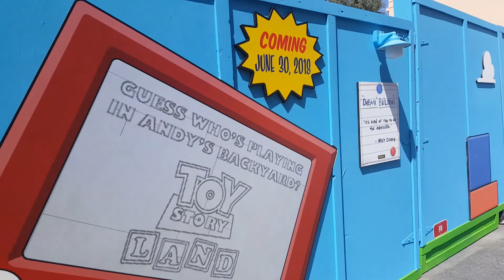Toy Story Land Construction & RnR - Part 4 - NateInDisney Hollywood Studios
Welcome to my Disney's Hollywood Studios vlog series! I made this series as inspiration to provide the magic from my eyes to those who can't be at Walt Disney World for whatever reason! I truly hope you all enjoy this and share it if you like it!

In this part I:
*Look at the outside walls for Toy Story Land Construction with all the Toy Story Characters!
*Walk past another Star Wars show
*Look at the beautiful Hollywood Brown Derby signage
*Discuss important life questions, such as Spiderman 2 or Star Wars II - Attack of the Clones
*Talk about the best way to Get Fit and Pumped Up at Disney!
*Ride Rock 'n' Roller Coaster and see Steven Tyler and Aerosmith front row in the pre-show!
*LISTEN TO STEVEN TYLER DO THE COUNTDOWN AHHHHH THREEE TWOOOO OOONNNNEEEEEeeee